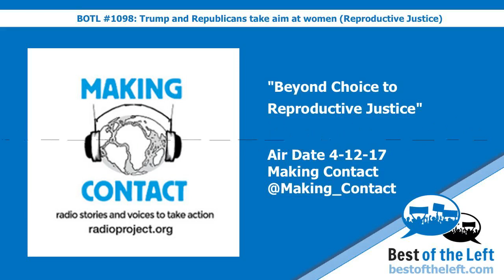Beyond Choice to Reproductive Justice - @Making_Contact - Air Date 4-12-17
Hear this clip in context on Best of the Left